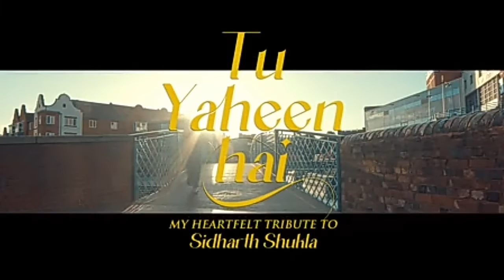Tu yeheen by Sahanaz Gill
Mere dill ko pata hay
tu yeheen hay by shenaaz gill

Label  shenaaz gill

Song: TU YEHEEN HAI

Artist:Shenaaz gill

Album : tu yeheen hai

Licences to  BELIEVE MUSIC (on behalf by
                             shenaaz gill)
youtube by